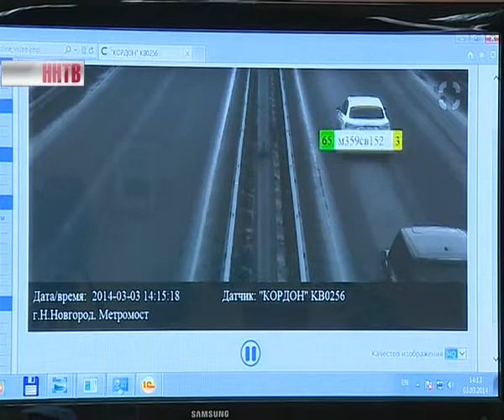Месячник безопасности дорожного движения